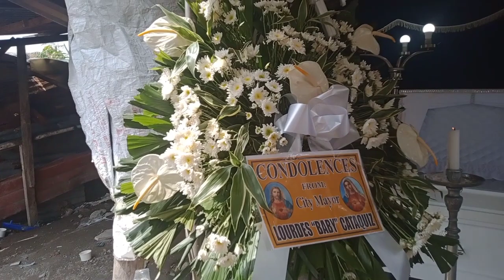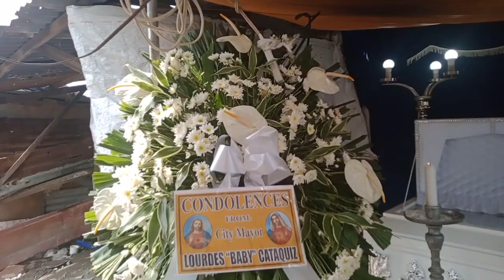Update sa BuroL ni Ate Princess🙏May Bulaklak na👍inspiredby#benchtv